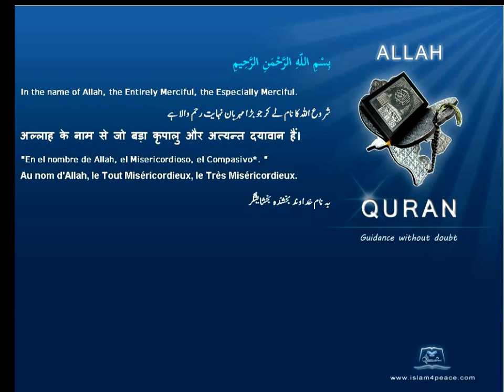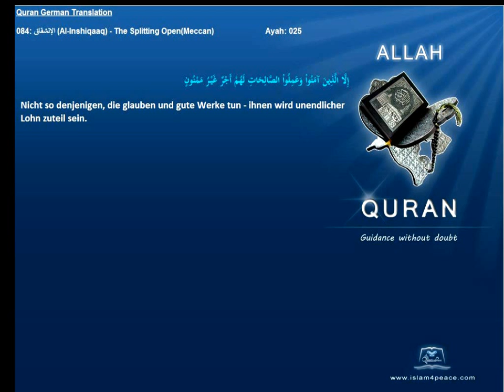Quran German Only 084 الإنشقاق Al Inshiqaaq The Splitting OpenMeccan Islam4peace com